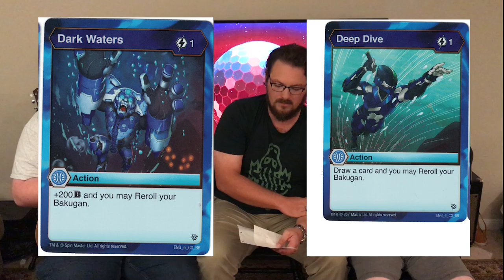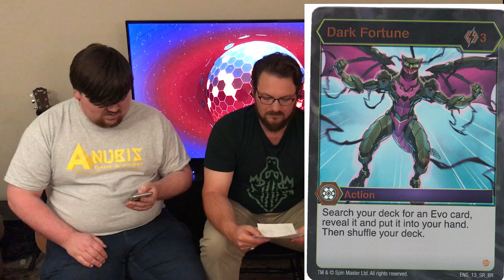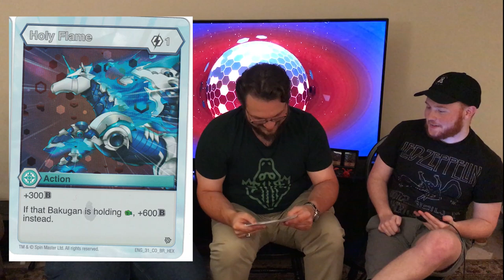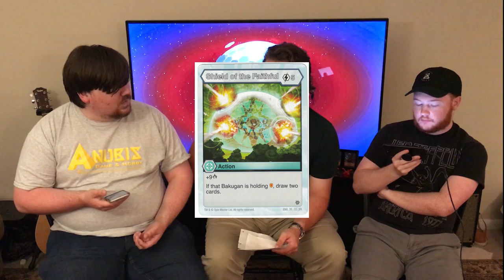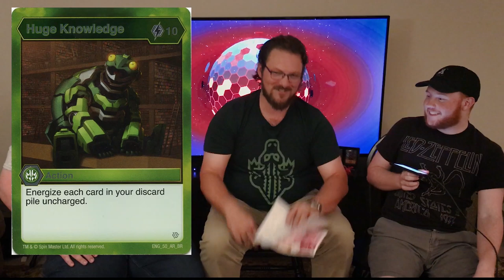Bakugan Resurgence Set Review Part 1 (Action Cards)